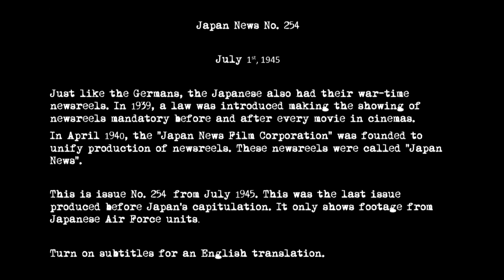Last Japanese Newsreel - Japan News No. 254 - 1 July 1945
Just like the Germans and most other war-waging nations of WWII, the Japanese used the concept of a weekly newsreel as an important propaganda tool. Under the premise of "news", the images and reports shown were carefully select to convince the common people that Japan was winning the war. In 1939, the Motion Picture Law was introduced, requiring the showing of newsreels before and after all cinema movies. In April 1940, the newsreel production was centralised in Japan, with the forced merger of all big publishing companies newsreel departments into the Japan News Film Corporation, which, from that point on, would produce Japans only newsreel- the "Japan News". These newsreels were produced untill the end of the war.

This is issue No. 254, which was released on July 1st, 1945, and is the last Japanese newsreeel to be released before the capitulation, with the next one, No. 255, released on September 6th, 1945, so 4 days after the capitulation. It only shows footage of Japanese Air Force units, with a special focus on Mitsubishi J2M Raiden Fighter planes.